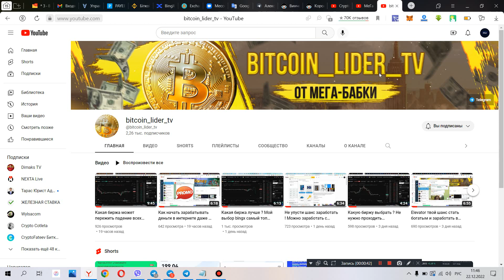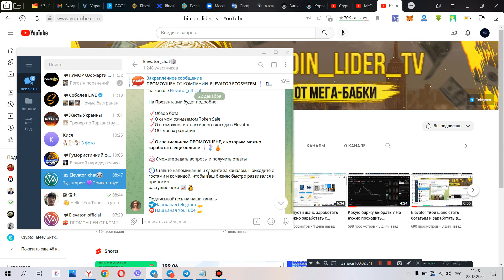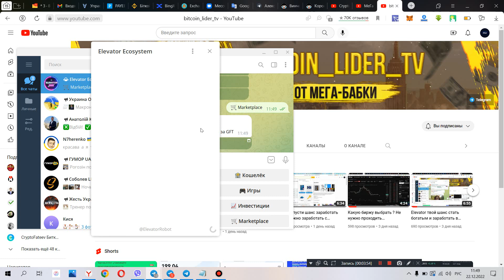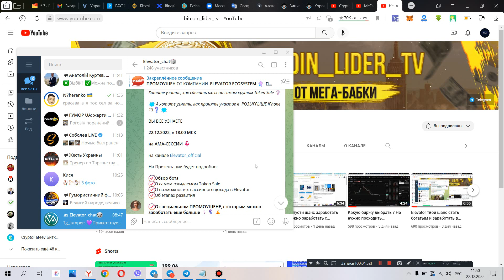Elevator дает тебе возможности заработать в интернете для всех ! Выиграли айфон !!!